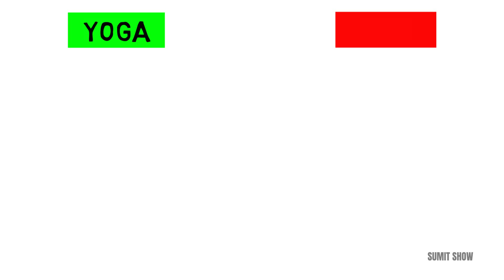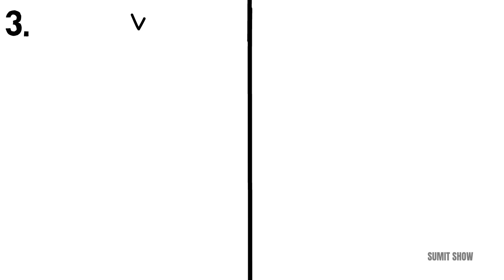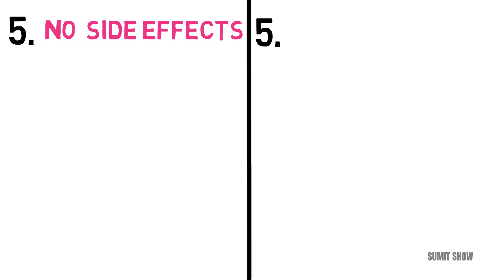Yoga VS Gym (HINDI) | Advantages and Disadvantages | International Yoga Day | LOVE TIPS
Yoga VS Gym | Advantages and Disadvantages  | International Yoga Day | Sumit Show